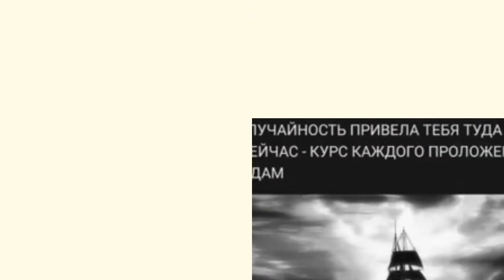1️⃣Слово 🔝 Guru 8️⃣9️⃣АпокалипсИs@ ZohaR 🎼Язык БОГ@ ПолитикаИнновацииСоциУма БогДействует ЧерезЛюдей